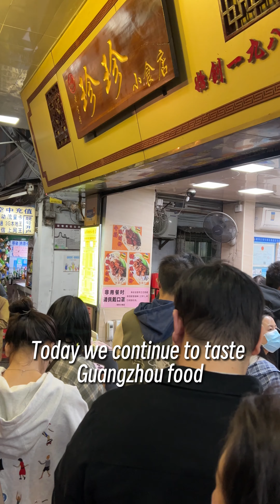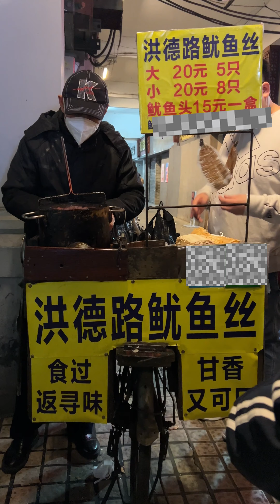Chinese Guangzhou Food, Braised Rice Noodles With Beef Tendon